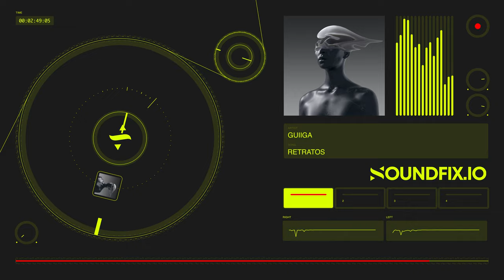FREE Techno x House Type Beat Instrumental 2023 - "Retratos"